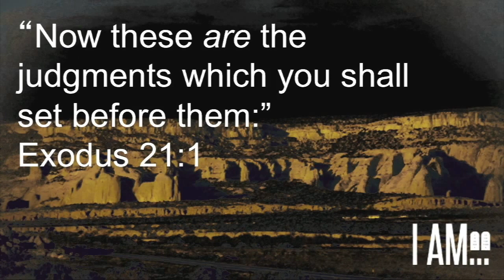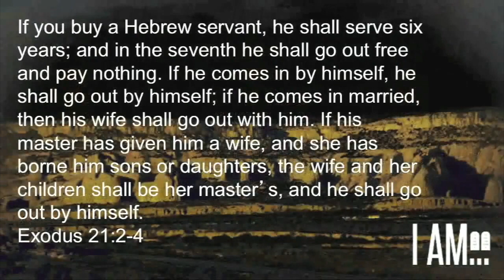The Exodus Conversations - Laws for Judges - Exodus 21:1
While Pastor David Guzik taught through the book of Exodus he would get together with Pastor Nate Wagner, and Pastor Dave Whalley, to go deeper into aspects of the LAW and the TABERNACLE.
This is the first video, covering the laws for judges.

Here is a link to David Guzik's commentary on Exodus 21